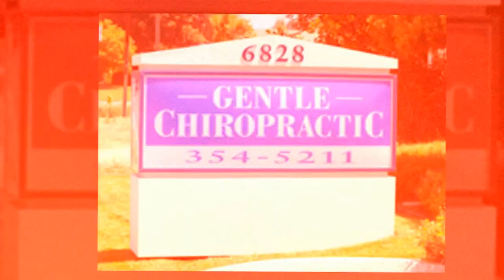Chiropractor Riverside CA Best Chiropractor Riverside CA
Chiropractor Riverside CA - Chiropractor Riverside
Chiropractor in Riverside CA - Chiropractors in Riverside

Quality medical care at affordable prices.

Experience a professional but comfortable atmosphere at Gental Chiropractic Care

Let us be your home away from home. You'll be given the best medical experience possible, with lots of privacy and a courteous staff, when you come to us for treatment.

No insurance? No problem!
We accept most health insurance but if you need our services and don't have insurance, we'll take care of you too. Your family can have high-quality, affordable care with our reasonable rates and flexible payment plans.
Relax in our large and private treatment rooms.
Chiropractic Care - Back, leg, and hip pain, headaches, accident relief, muscle spasms, and work injuries.
Massage Therapy - Light and deep tissue massage as well as other varieties of massage techniques.
Physical Therapy - Long, healthy living, therapeutic and stretching exercises.

Just how Can A Chiropractor Aid You After An Auto Collision?

If you are experiencing ache and pain after a car accident, it is an excellent suggestion to consult a chiropractor. She or he is a highly trained professional that can address whiplash, neck pain, back pain, soft tissue traumas and even more. With delicate chiropractic treatment, you can totally recover from your traumas without unnecessary medicines or surgical procedures.

After the majority of significant auto crashes, victims will certainly be extensively assessed by clinical employees. Nonetheless, when collision is small, clinical attention is typically not suggested or recommended. Oftentimes, individuals do not really feel any type of ache in their neck, back or joints until a few days after effect. Only after that do they seek support from a physician. Most emergency clinic doctors and so on are not trained in chiropractic treatment. While they might offer discomfort medications to lessen your discomfort, they frequently have quite couple of options when it concerns permanently lessening ache and advertising recuperation. Lots of clients leave their medical professional's workplace with extremely hope of ever feeling better.

Chiropractors, on the other hand, are professionals in the field of neck, back and joint pain. They are well educated in procedures for reducing pain and promoting the organic recovery of hurt cells and muscular tissues. It is important that you meet a chiropractor in Riverside CA as soon as feasible after a collision. They will certainly evaluate your traumas and make recommendations for treatments and therapies that will certainly target your discomfort. Whiplash is the most top trauma endured after a car accident. Even low-speed accidents could create neck ache. When the head is instantly jerked after effect, the muscles and tendons of neck are strained.

If left neglected, soft tissue injuries can cause discomfort for long times to come. They might induce other responses in the physical body including lightheadedness, frustrations, rigidity, muscular tissue spasms and additional. This is why it is so important to talk with a chiropractor in Riverside CA as quickly as possible after an accident. He or she will certainly evaluate your injuries and get you started on a treatment strategy that is created to minimize discomfort and start the healing procedure so that you do not have to live with chronic pain. If you are among millions who experience persistent discomfort, whether it is from an auto accident or any other sort of injury, go to a chiropractor to figure out exactly what kinds of treatment could aid you. Chiropractic care is a mild and non-invasive approach to lowering physical body all sorts of physical body ache and discomfort.